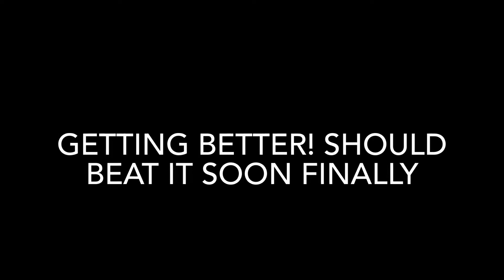So Close.... - Hypersonic Update 4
Let’s reach that sub goal :)